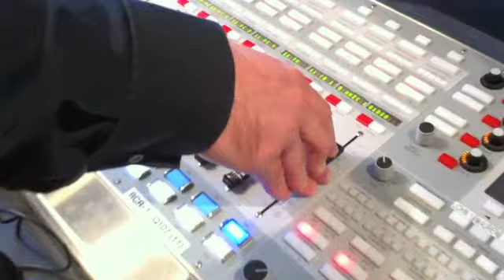New Q107 Studio Launch